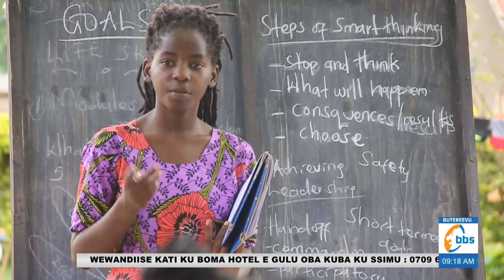Okukuza olunaku lw'omwana w' Omuddugavu Afrika - Part 1